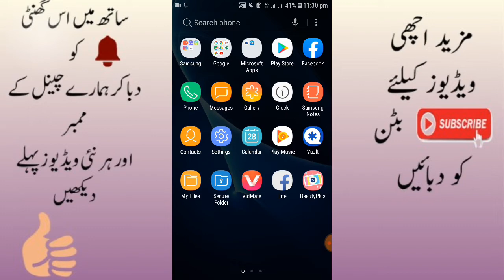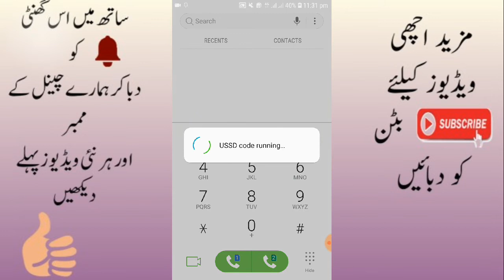TikTok New Pkg For one week Zong |Best Pkg| 2020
This pkg available only for Zong users
one week Pkg
2GB
amazing
How to get tiktok pkg?
How to get free tiktok pkg
How to use free tiktok
Tiktok pakistan free using method
All tiktok packges how to get?
Using this packges u can also make video on tiktok very easily with high speed.
This pkg is very fast
Speed of this pkg is 4G
Zong 4G pkg free on tiktok
Zong user can get this pkg
This pkg code is *606#
Use this pkg and upload video on titkok and get followers and hearts on tiktok
Amazing pkg for titkok users
یہ پیکج صرف ٹک ٹوک کے لیے ہیں
پورے ہفتہ کا پیکج ہے
اس میں آپ کو 2000 ایم بی ڈیٹا ملے گا
بہت ہی اچھا پیکج ہے